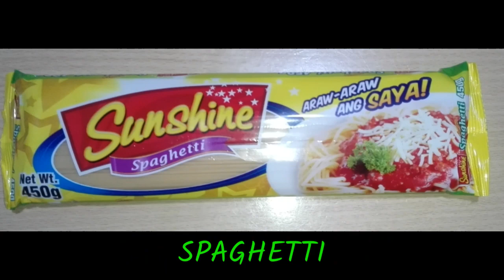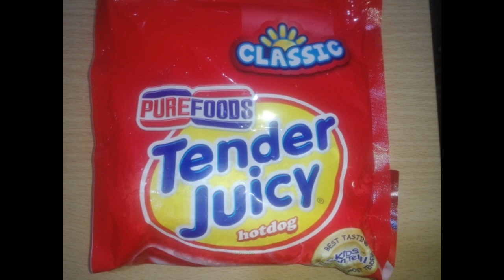CREAMY SPAGHETTI WITH TUNA ( Try It MASARAP )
This video Publish December 01, 2020